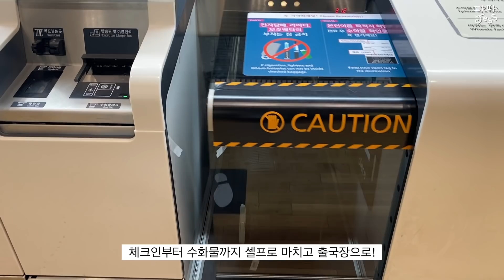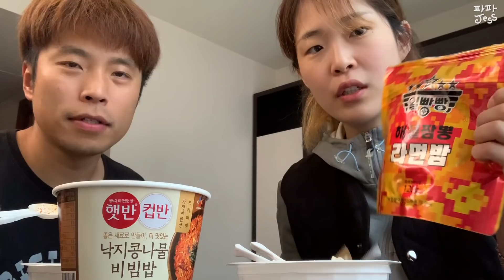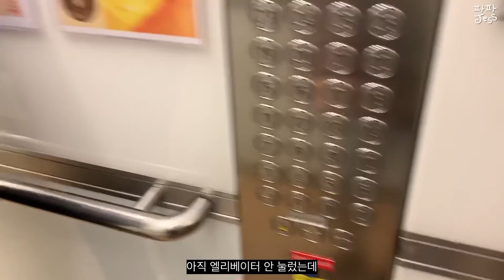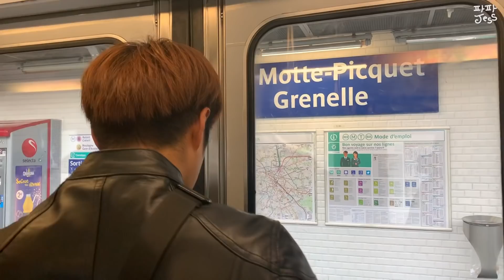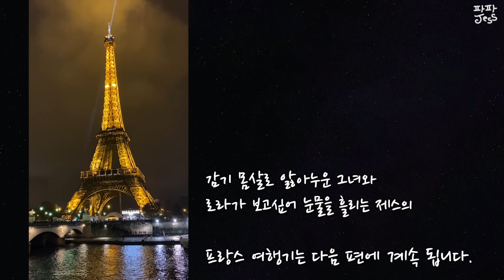버킷리스트 | 사랑하는 사람과 낭만의 도시 파리 여행하기 🇫🇷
아직도 믿기지 않는 300만원짜리 여행 상품권에 당첨된 후에 고민을 많이 했습니다.
이걸 언제 쓸지, 어떻게 쓸지, 나중에 아이가 좀 더 크고 쓸지 이런 고민들을 하다보니.. 그냥 묵혀 두게 되었죠.

그러던 중에 장모님께서 선뜻 로라를 봐주신다고 하셔서 큰 마음 먹고 여행을 떠나기로 했습니다. 늘 꿈 꾸던 프랑스 파리 여행 🇫🇷

사실 로라가 태어나고 저희 부부끼리 여행을 간다는 것은 상상할 수가 없었는데 이번 버킷리스트 이벤트로 소원을 풀었습니다.
로라를 두고 아내와 단 둘이서만 여행을 떠나 한편으로 마음이 무거웠지만 11개월 동안 육아하느라 고생한 저희 부부에게 이번 기회에 선물 같은 시간을 주기로 했습니다.

그 여행을 영상으로 담아보았습니다.